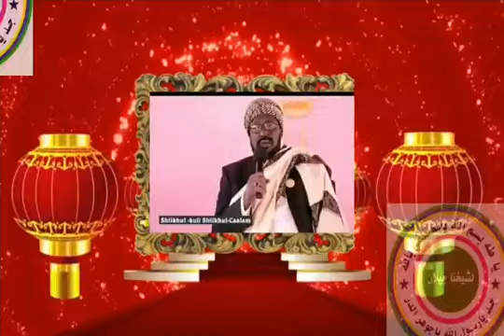Qasiido sheikh cabdiwali